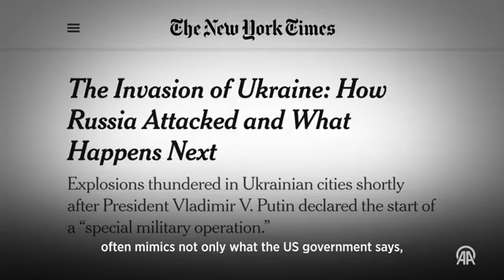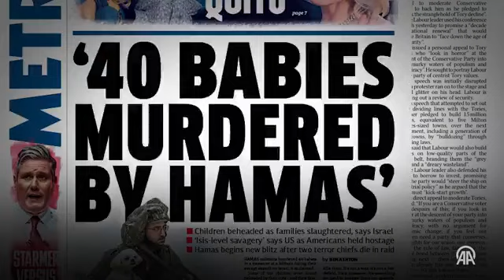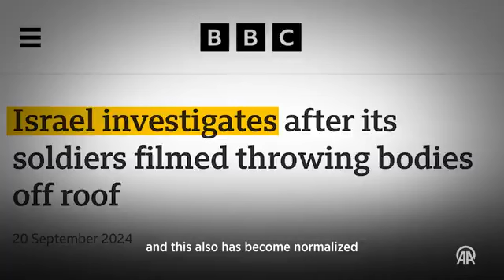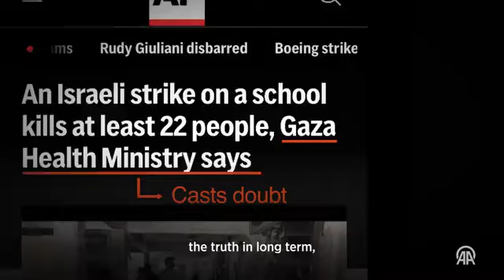This is a masterclass in how (and NOT) to be a proper journalist.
BREAKING:

@anadoluagency completely EXPOSES western media bias and control